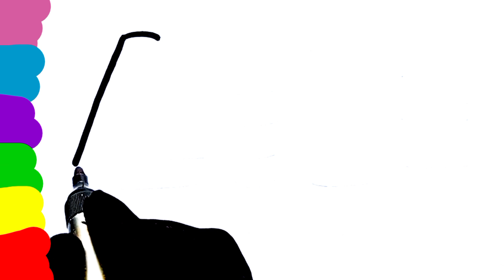Four sweet and beautiful icecream drawing| Icecream drawing for kids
In this video the kids will learn how to draw cute and colouring Ice-cream step by step.
In this video I have drawn four cute and sweet Ice-cream for kids.
Ice cream drawing for kids and toddlers.
Ice cream painting step by step.
Colouring Ice-cream step by step.
How to draw easy Ice-cream .
Painting video.
How to draw a Easy cute Ice-cream.
Preschool drawing.
Preschool painting.
Preschool painting step by step.
Super Ice-cream drawing.
Super Ice-cream drawing video.
How to draw a easy Ice-cream by easy process.
How to draw cute and sweet Ice cream for kids and toddlers.
Sweet Ice-cream drawing video.
sweet and candy Ice-cream easily.
How to draw a Ice cream easily.